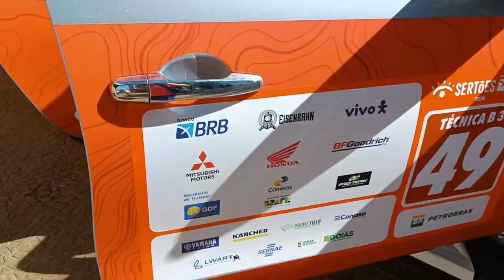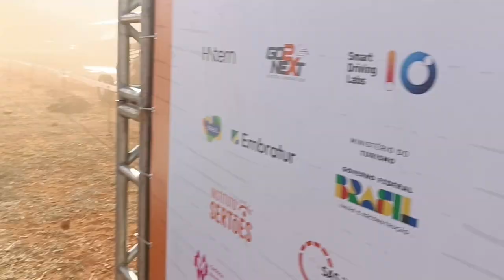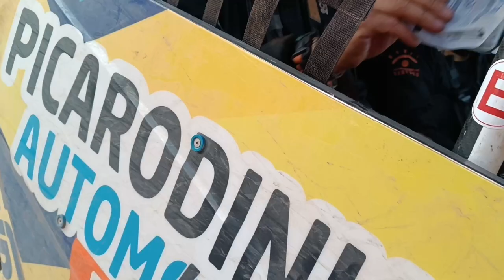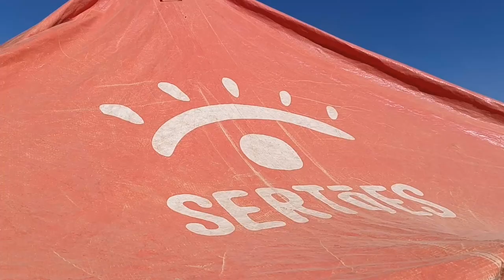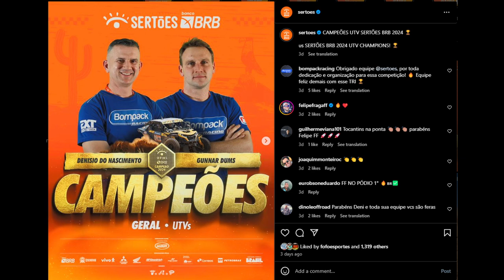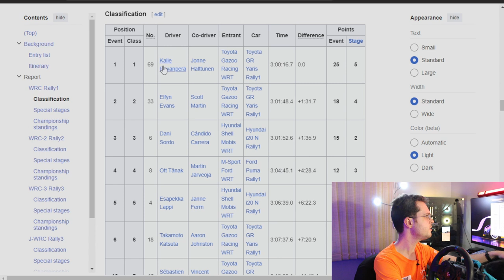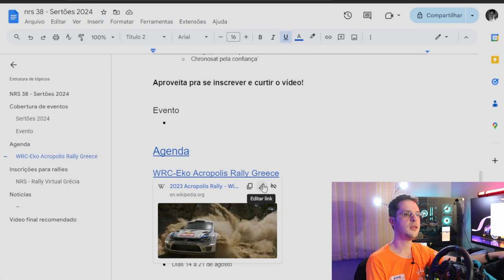Fiz Parte do Maior Rally do Brasil: Veja como funciona!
Como foi o Rally dos Sertões na visão de uma equipe técnica interna!

____ Conteúdo:

00:00 Bem vindo ao Sertões 2024!
01:31 Chegando em Brasilia
02:20 Prólogo
02:51 Super Prime
05:24 SS2, SS3, acampamento e camarote
15:00 SS4 e SS5, entrevista Lucas Moraes e Marcos Moraes!
17:30 SS6 e SS7, mais fechamento e camarote
18:24 SS8, Final e comemorações emocionantes
24:43 Agenda, WRC Grécia
25:28 inscrições de rallies

____ Inscrições abertas de rallies:

NRS - Rally Virtual Grécia (14 a 21 de agosto 2024)